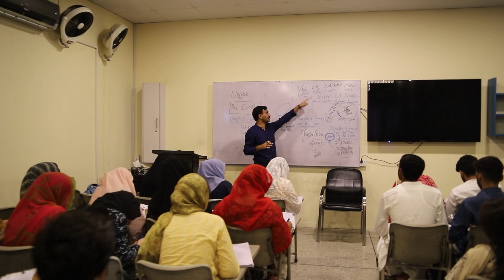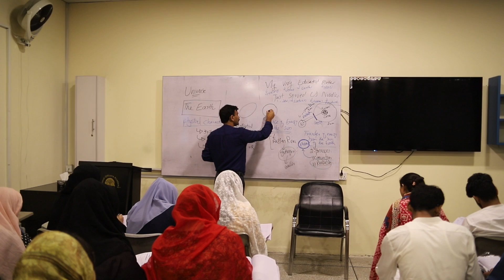GSA | Sir Azhar Afzal Mir's lecture | NOA Digital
National Officers Academy, The largest CSS preparatory Institute in Pakistan,NOA has Successfully launched Pakistan's 1st digital Portal to help aspirants fulfill their dream of becoming CSP Officer. NOA is a Proud Family of ~1100 CSPs.
NOA Secured 36% of Total Allocations in CSS2021 Final Result
Join NOA Family to make Your Dream Come True!
NOA is offering On Campus & Online Sessions for CSS2023 Preparation.
To Register for Up Coming Batch Please Fill in the Form at lms.noacss.pk/register.php